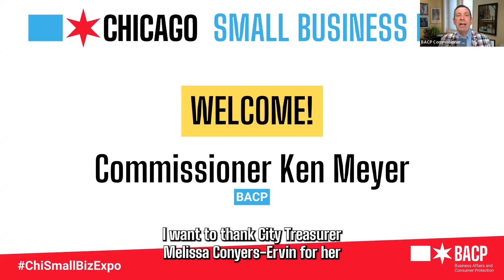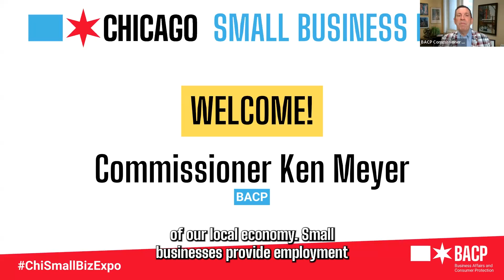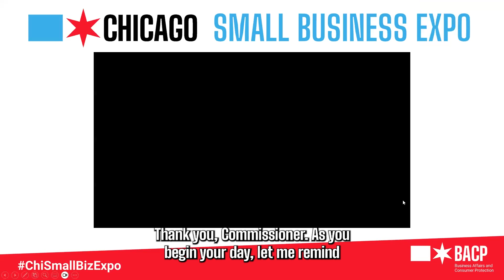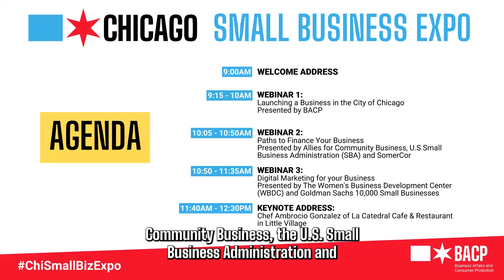Remote Small Business Expo Opening Remarks 06222023